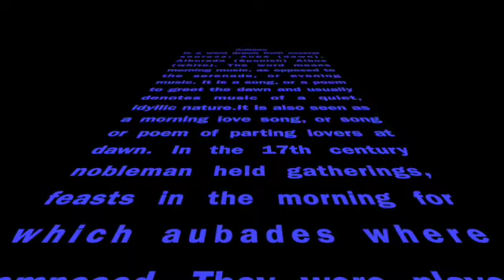Aubade by Libby Larsen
Painting by Michael D. Walker

unedited live take by Melanie Chirignan, flutist

Used with permission from ECS publishing